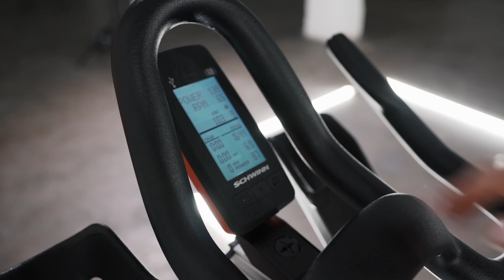ENJOY THE RIDE BY HOLMES PLACE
An indoor cycling tour that replicates the challenges and benefits of cycling outside. Follow us and ride away on an amazing journey that will boost your energy level! Try our Cycling Classes